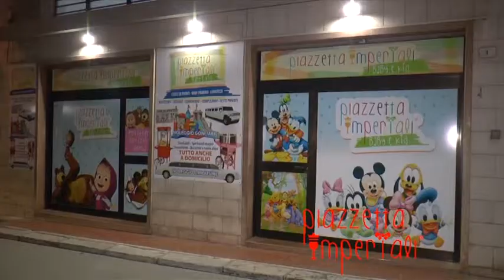Lizzano (TA): "Passione di Gesù Cristo" - 47° Edizione - Angelo Nisi, Associazione "Pietre Vive"